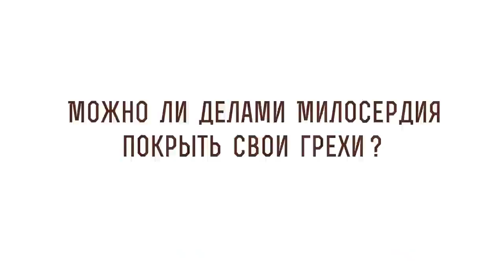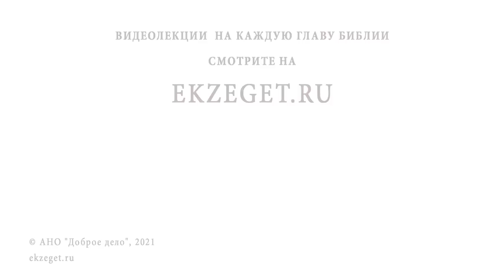Можно ли делами милосердия покрыть свои грехи ? Протоиерей Владимир Новицкий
В сегодняшнем видео с протоиереем Владимиром Новицким отвечаем на вопрос: "Как избавиться от повторяющихся грехов?"  Касаемся следующих тем:

🔸 Покаяние.
🔸 Дела милосердия.
🔸 Смягчение души.
🔸 Свойства любви.
🔸 Благодарность.